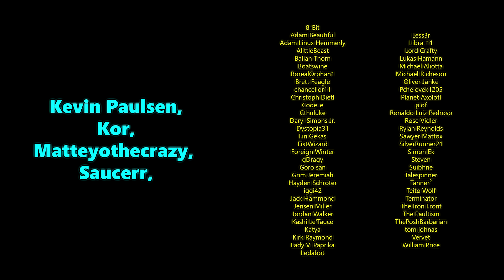Vampire: The Masquerade - The Clans (all you need to know and more)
Get my short story collection, 34 Worlds:
Paperback Version:
Kindle Version:

00:00 Start
01:30 Explanation of Antediluvians
02:05 Brief explanation of Clans
03:51 Explanation of Sects
03:58 Camarilla
04:20 Anarchs
04:46 Sabbat
06:13 Ventrue
10:11 Toreador
13:47 Tremere
17:35 Brujah
21:06 Nosferatu
24:51 Gangrel
28:14 Malkavian
31:31 Lasombra
35:40 Tzimisce
39:47 Hecata
44:46 Banu Haqim
49:55 Ravnos
54:27 Ministry
58:37 Catiff
59:06 End of Explanation
59:45 Shout out to L.A. by Night)